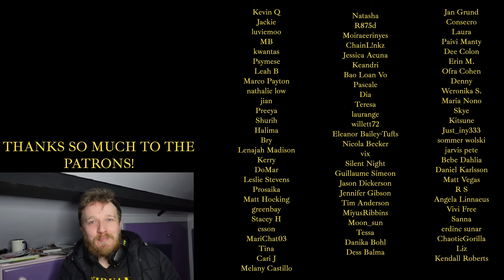#57 FLIP IT - (여자)아이들( (G)I-DLE) REACTION - ULTIMATE (G)I-DLE RANKING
NOICE!

💟SUPPORT ME💟
Check out my Patreon for EARLY ACCESS REACTIONS, along with lots of EXCLUSIVE BONUS REACTIONS, GUARANTEED REACTION REQUESTS and review content including live stages, reality shows, music video reactions, documentary reactions and more!